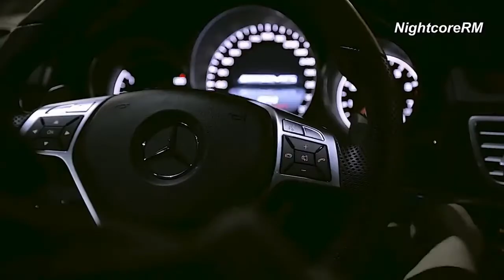GAZIROVKA Black SUPER BASSS 2018